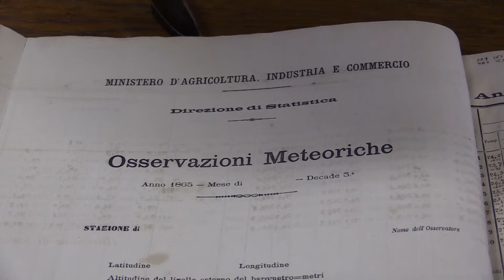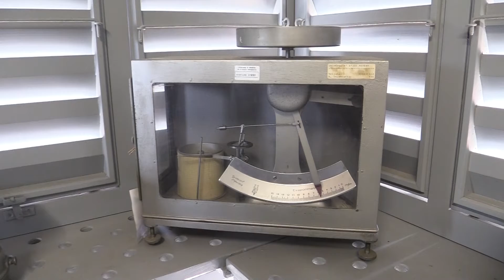Giornate FAI Autunno 2019. Visita all'osservatorio astronomico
Giornate autunnali del Fai Modena. Visita all'osservatorio astronomico.